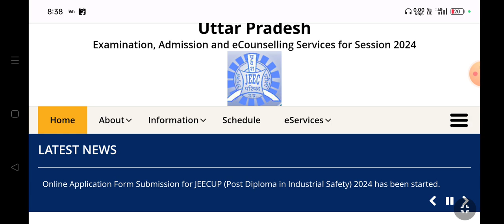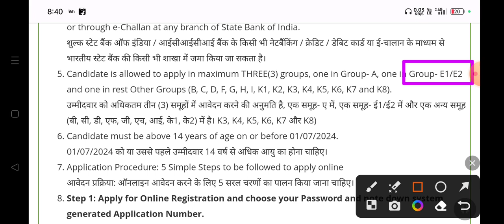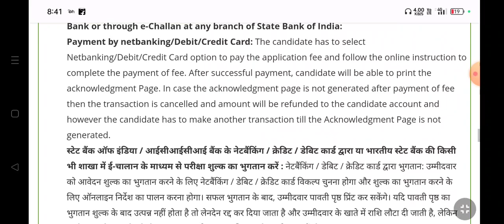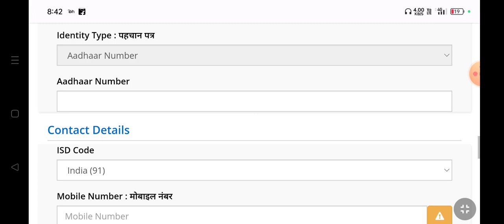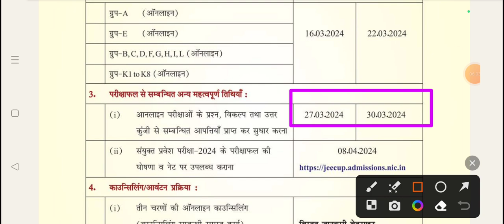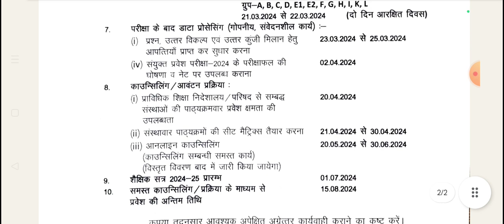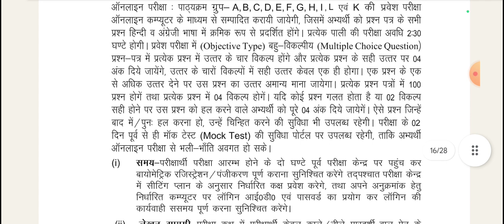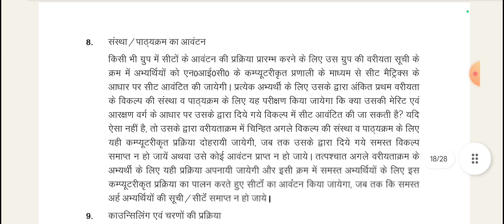UP D PHARMA ENTRANCE EXAM FORM 2024 UP POLYTECHNIC ENTRANCE EXAM FORM 2024 HOW TO APPLY JEEUP 2024